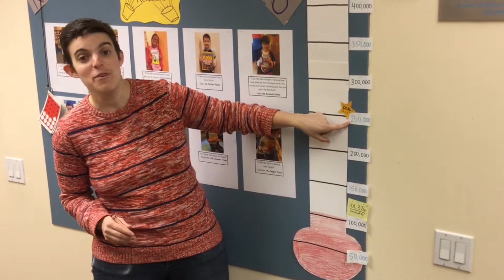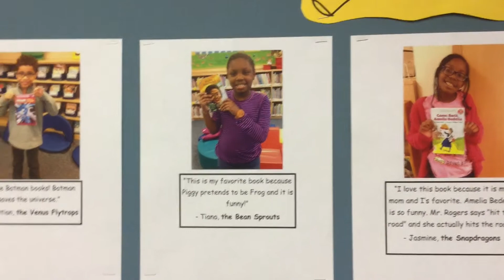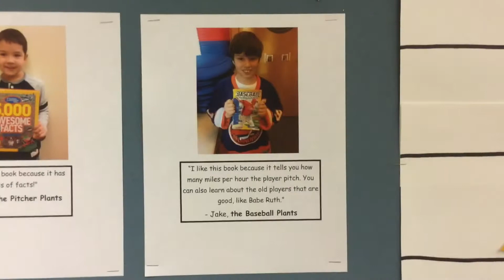RR November 2017